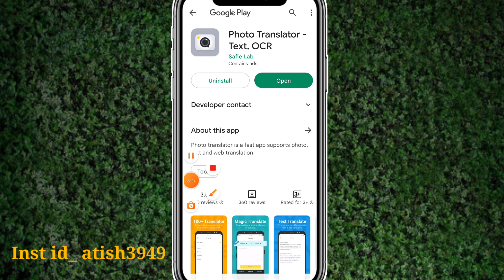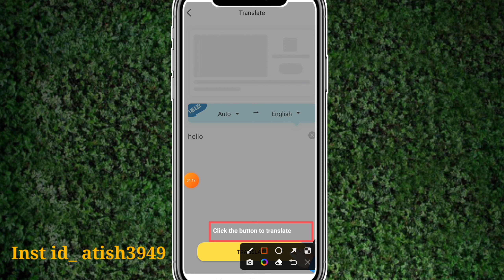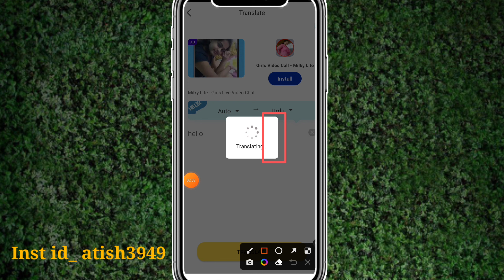Photo Translator || Photo Translator App Kaise Use Kare || How To Use Photo Translator App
Atish Tech